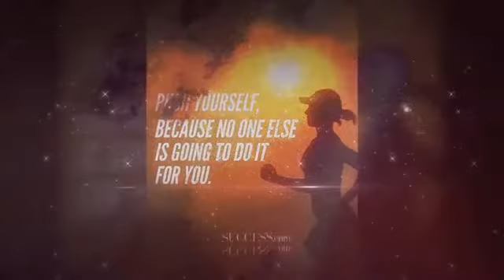Champion Workout Motivation - Jeremy Buendia